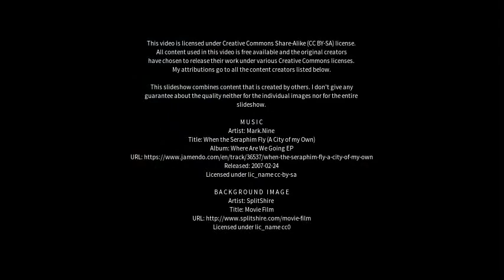Best places to visit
Best places to visit - Isleham (United Kingdom) Best places to visit - Slideshows from all over the world - City trips, nature pictures, etc.